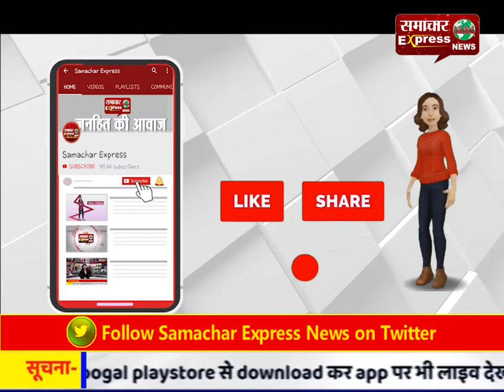निशान पब्लिक स्कूल का वार्षिक उत्सव धूमधाम मनाया